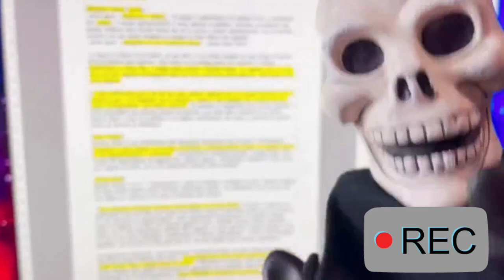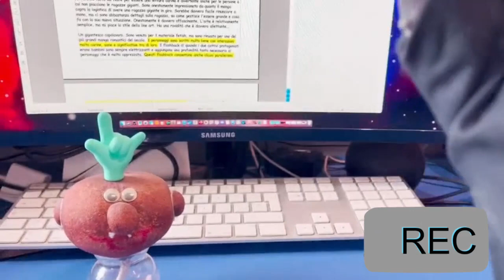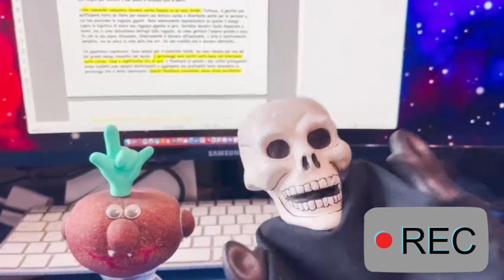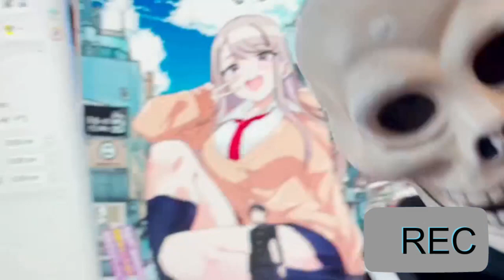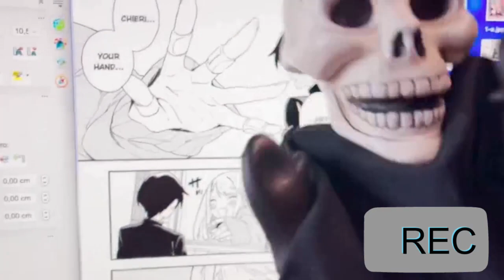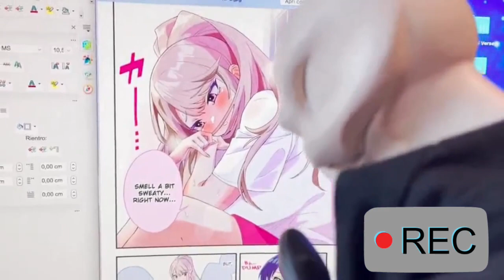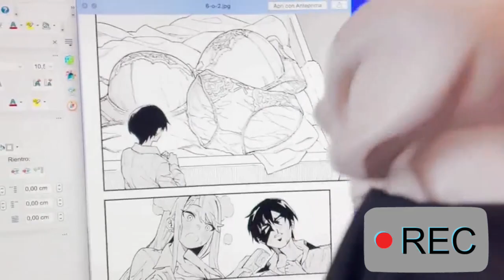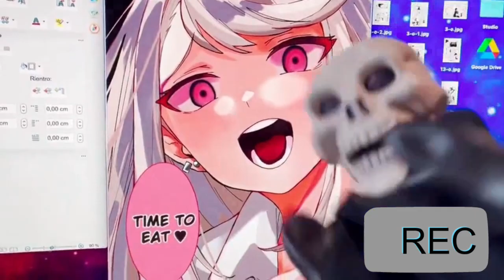4 Chiacchiere in Padella Ep 9° "Chieri no Koi wa 8m" (Chieri’s Love Is 8 Metres)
UOUOU ed eccoci qui finalmente, in una nuova puntata di 4 chiacchiere in padella. Come vi avevamo detto, queste settimane usciranno meno video del solito, ma speriamo che per metà febbraio torni tutto come prima. Nella puntata di oggi parleremo dopo tanto tempo, della tematica dei manga, ma in maniera specifica di una serie sola. Ovviamente sceglieremo manga nuovi, brevi o che sono appena iniziati, perché per problemi tecnici e temporali non possiamo fare serie lunghe ..mannaggia. Nel video parleremo di un manga iniziato da pochi mesi, cioè "Chieri no Koi wa 8m", in inglese "Chieri's Love is 8 metres", una serie molto carina e leggera, che si legge in poco tempo. Parleremo della storia, autore, personaggi e pareri personali, tutto condito dalla presenza di Sus, del vostro Scheletro, e di Mano ormai Canon UOUOU. Un saluto speciale al nostro cameraman che, nonostante le ferite al piede, lavora gratis per noi :P.

➤ CREDITI:
● Roundabout by Yes, RetroVision - Puzzle,

0:00 : Introduzione
4:57 : Presentazione Manga
7:47 : Trama & Personaggi
11:42 : Primo Capitolo
14:51 : Secondo Capitolo
16:51 : Terzo Capitolo
17:45 : Quarto Capitolo
19:09 : Quinto Capitolo
20:34 : Sesto Capitolo
22:24 : Settimo Capitolo
23:56 : Finale & Saluti